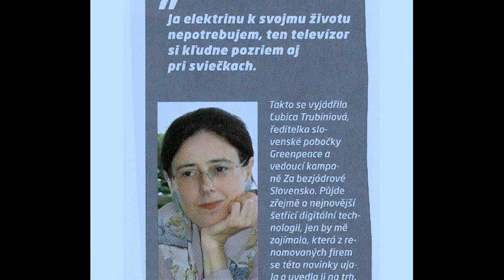Stalo se - Show Jana Krause 22. 3. 2023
David Koller, Alena Zárybnická, Barbara Paldus.

Pozvání do tohoto dílu Show Jana Krause přijali zpěvák, skladatel a producent David Koller, meteoroložka a moderátorka Alena Zárybnická a vědkyně a byznysmenka a polyglotka Barbara Paldus.

👉 PODPOŘTE EMILA! 😉